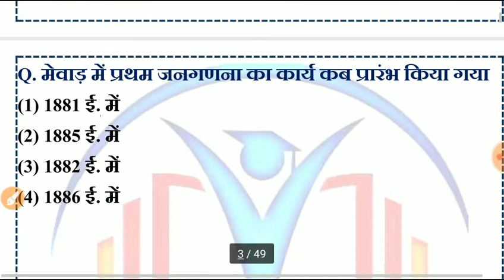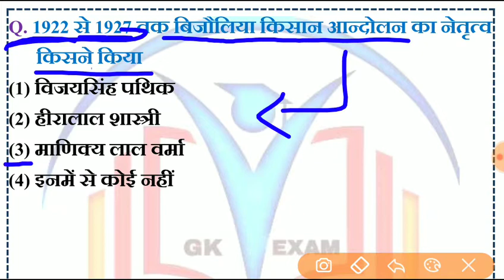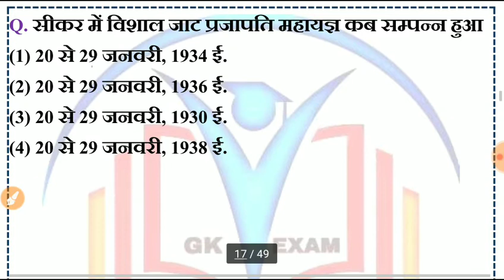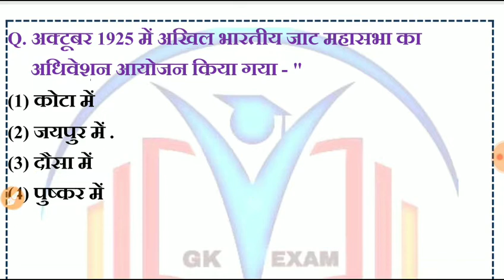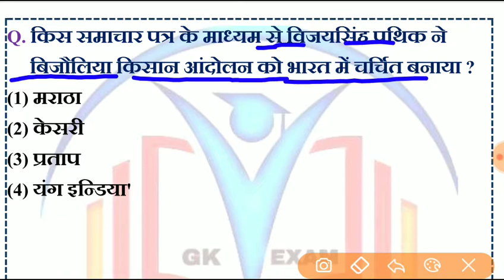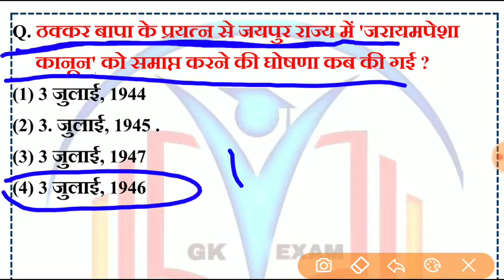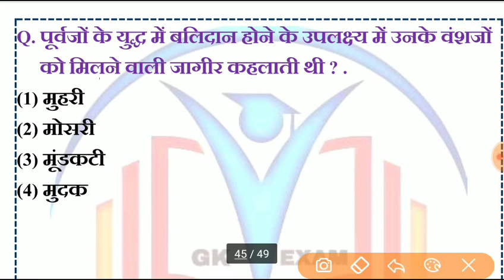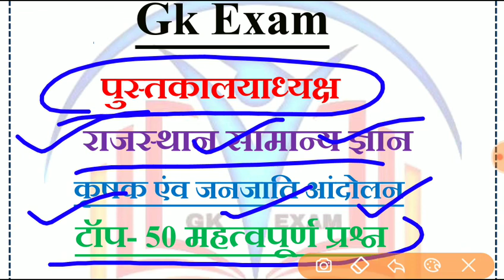पुस्तकालयाध्यक्ष ग्रेड-3 सीधी भर्ती परीक्षा | Librarian Grade-3 Exam paper | Library | Gk exam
पुस्तकालयाध्यक्ष ग्रेड 3 भर्ती परीक्षा व्हाट्सअप्प ग्रुप#

राजस्थान पुस्तकालयाध्यक्ष भर्ती परीक्षा न्यू सीरीज पार्ट-1

राजस्थान पुस्तकालयाध्यक्ष भर्ती परीक्षा न्यू सीरीज पार्ट-5

राजस्थान पुस्तकालयाध्यक्ष भर्ती परीक्षा पुस्तकालय विज्ञान पार्ट-3

राजस्थान पुस्तकालयाध्यक्ष भर्ती परीक्षा पुस्तकालय विज्ञान

पुस्तकालयाध्यक्ष ग्रेड-3 पटवारी राजस्थान पुलिस Library exam Live GK EXAM ||REET|सुचना विज्ञान!